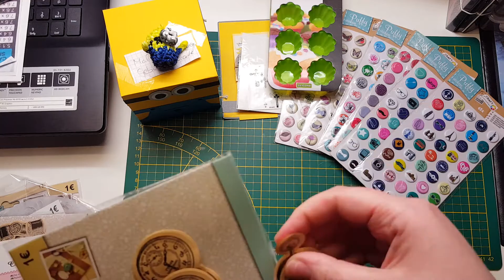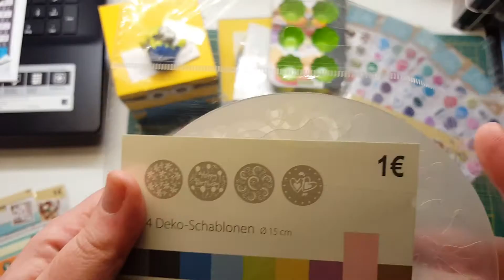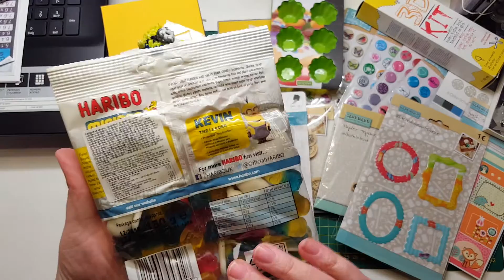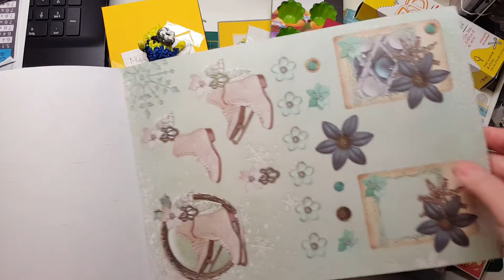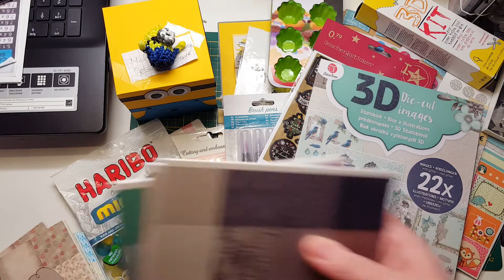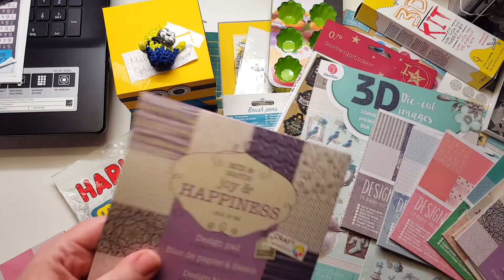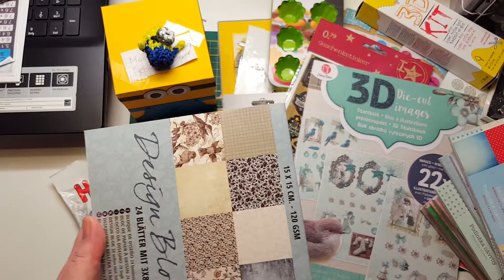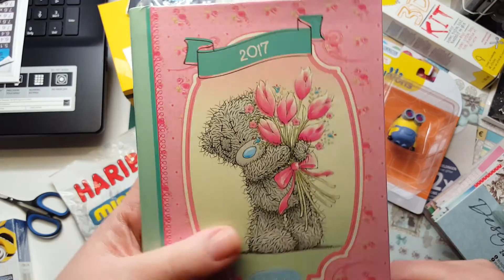Mein Geburtstag's Geschenk von der lieben *Steffi*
Vielen vielen vielen lieben dank für die tollen sachen :)